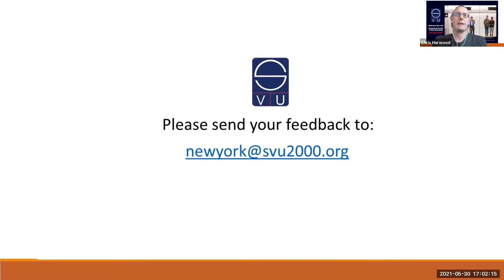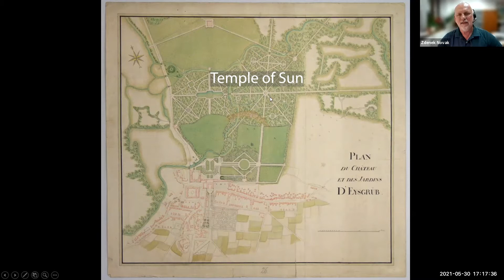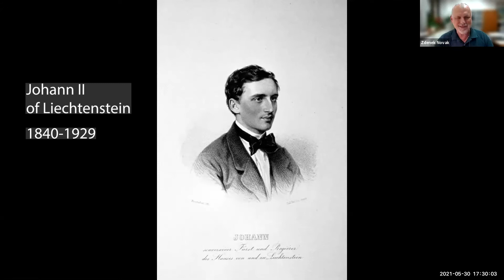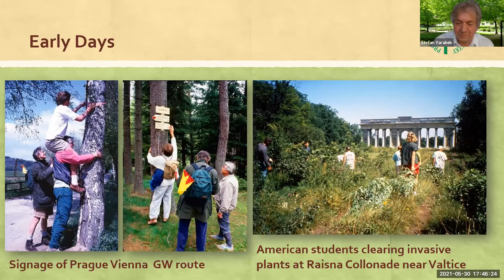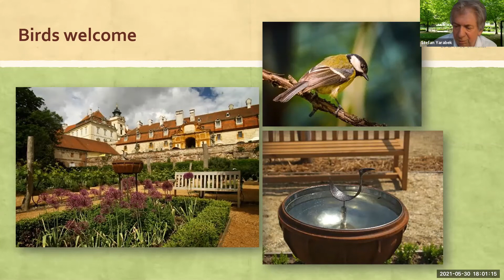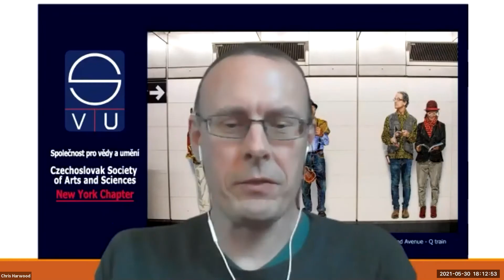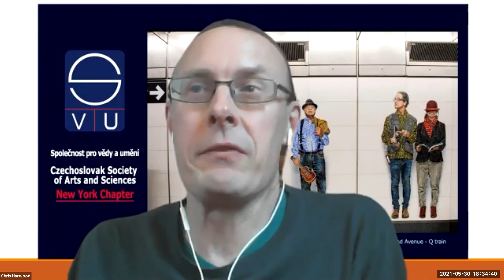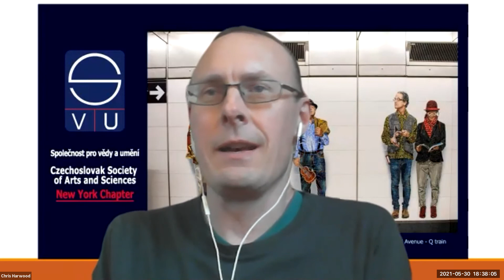SUNDAY in the PARK / Landscape Architecture Talk and Q&A [93min]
Come learn about the wonder of European landscape architecture in South Moravia, Czech Republic!

Two expert landscape architects Zdeněk Novák (Prague) and  Stefan Yarabek (New York) present the park and gardens of the Lednice-Valtice Estates, UNESCO World Heritage Cultural Landscape Site, Europe's largest man-made landscape (5x Manhattan),  and The Lu &Tiree Herb Garden in Valtice, unique, organic garden with 300 herb species. You will also learn about the 18th Century orphans in Valtice, Franz and Ferdinand Bauer, who later became world-renown botanic artists.

Moderated by Christopher Harwood
Produced and edited by Suzanna Halsey

PROGRAM DETAILS
[1:50] Zdeněk NOVÁK, the primary author of the Lednice-Valtice UNESCO World Heritage Cultural Landscape Site report designation, will take you on a tour of this remarkable place. Some 600 years in the making, it is the largest man-made landscape in Europe, connecting two Liechtenstein châteaux eight kilometers apart.. He will present the history of the landscape, activities of the Princes of Liechtenstein in agriculture, landscaping, architecture and art during the Renaissance, Baroque, and Enlightenment periods.

[28:00] Stefan  YARABEK will then present the unique Lu & Tiree Chmelar Herb Garden in Valtice and pay homage to the late Lubomir and Tiree Chmelar, New Yorkers and co-founders of the Prague-Vienna Greenways program in the 1990s. Both were dedicated advocates of environmental and cultural preservation in Czechoslovakia after the fall of communism. They also initiated the World Monuments Fund restoration of the historic kitchen garden at the Valtice Château, the unique Lednice Conservatory and Adaptive Reuse Design Studies of both Lednice and Valtice Châteaux.

[59:30] Q&A  starts

ZDENEK NOVÁK is the world-leading expert on the Liechtenstein Lednice-Valtice Cultural Landscape, and historic gardens and cultural landscapes. Currently serving as director of the National Agriculture Museum in Prague, he was previously director of the National Heritage Institute (NPU) in South Moravia, former deputy minister and general director at the Czech Ministry of Culture.  Active in the Czech Heritage Fund, he is the author of the successful nomination of Lednice-Valtice to the UNESCO World Heritage List. He facilitated eight other successful nominations, including Kroměříž Château and Gardens and Tugendhat Villa in Brno. In 2017, he co-authored an extensive catalog for an exhibition "The Garden of Europe" at Lednice Chateau presenting the history of the Lednice Valtice Cultural Landscape exhibition. (In Czech) The exhibition and catalog were part of a project, “Cultural Landscape as a space for social representation and relaxation of selected aristocratic families from the 17th Century to the beginning of the 20th Century".  It was made possible with the support of the Czech Ministry of Culture.

STEFAN YARABEK is a landscape architect based in Saugerties, NY, and the Friends of Czech Greenways president. Of Czech and Slovak descent, Stefan helped design and develop the Prague-Vienna Greenways project in Czechoslovakia since its conception in 1990. He contributed to creating a St. John Nepomucene trail in Telč (UNESCO site) as well, and worked on the initial restoration plan for the town square in Valtice.  His collaborative work with Zdeněk Novák and landscape documentation at the 1993 and 1994 Charrettes on Conservation and Economic Enhancement of Lednice Valtice, sponsored by the World Monuments Fund, contributed to the UNESCO designation as a World Heritage Cultural Landscape.  Stefan is an active member of several major Hudson River Valley heritage and preservation initiatives, such as the Hudson River Valley Greenway and the Hudson River National Heritage Area. Furthermore, he designed landscape restoration of an early 17th-century Bohemian settlement in the Hudson River Valley.

This event was organized by the Czechoslovak Society of Arts and Sciences, New York Chapter, and Friends of Czech Greenways in New York, with the support of the Bohemian Benevolent and Literary Association.

ZOOM presentation on May 30, 2021 at 5 PM EDT.

This event is organized by the Czechoslovak Society of Arts and Sciences, New York Chapter, and Friends of Czech Greenways in New York, with the support of the Bohemian Benevolent and Literary Association.